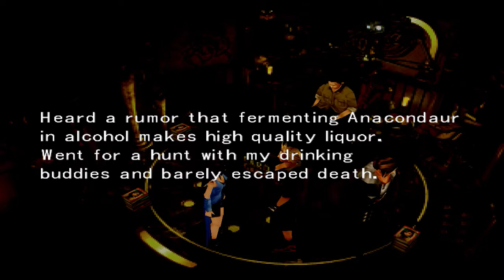TOO MUCH TRIPLE TRIAD | Final Fantasy VIII Part IX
I REALLY wanted the Siren Card.